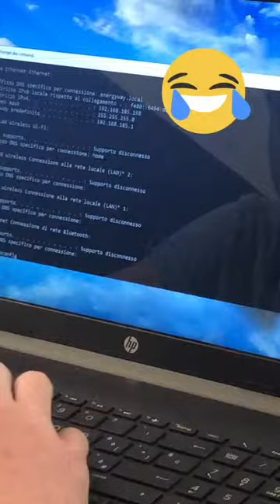Un Hacker in Energy Way? - Istituto Fermi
Riccardo Pancaldi, dell'Istituto Tecnico Fermi di Modena, intervistato durante il suo periodo di Alternanza SL in Energy Way!